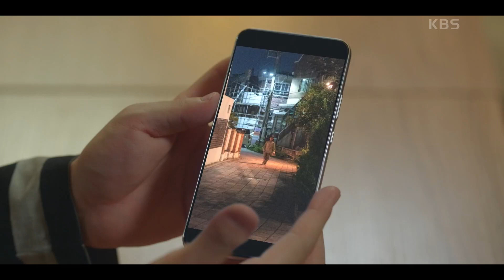“너 뭐 하는 XX야” 로 카페를 숨어서 지켜보던 의문의 남성을 붙잡은 이승기! [법대로 사랑하라] | KBS 220913 방송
“너 뭐 하는 XX야” 로 카페를 숨어서 지켜보던 의문의 남성을 붙잡은 이승기!